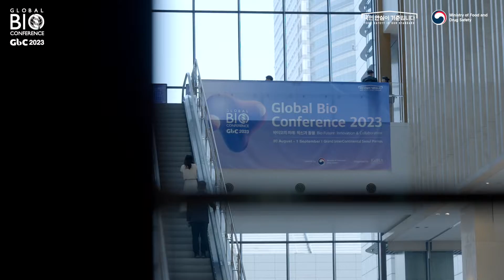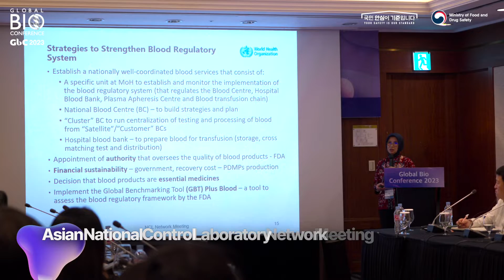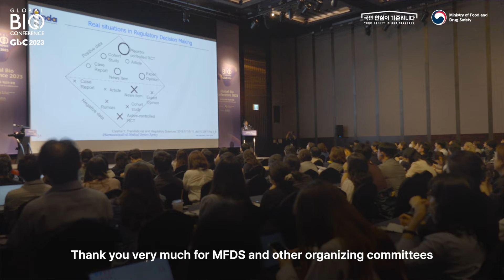Global Bio Conference 2023 HIGHLIGHT VIDEO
2023년 글로벌 바이오 콘퍼런스 하이라이트 영상

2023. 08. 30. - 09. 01.
Grand InterContinental Seoul Parnas
그랜드인터컨티넨탈 서울 파르나스 호텔

출처: 2023년 글로벌 바이오 콘퍼런스 사무국
Credits: Secretariat of GBC 2023